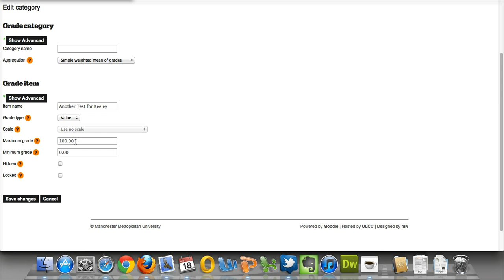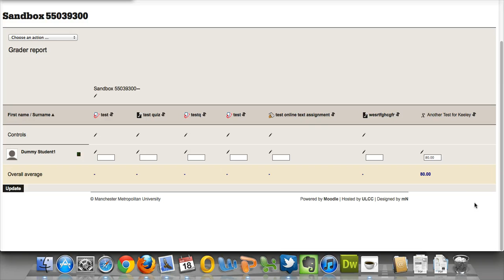Adding a Grade book column in Moodle....